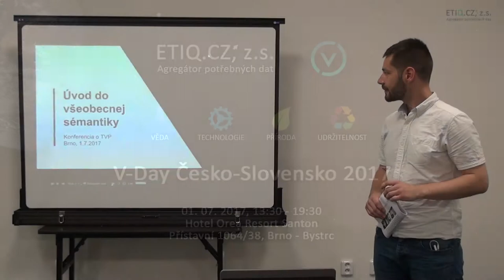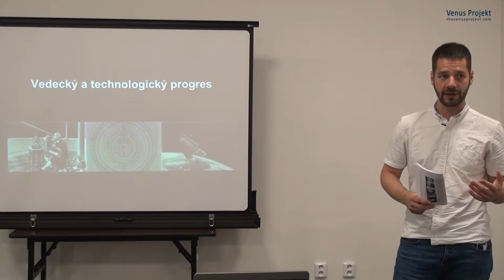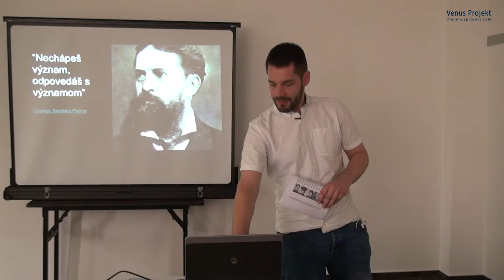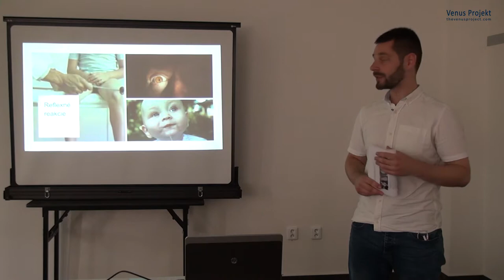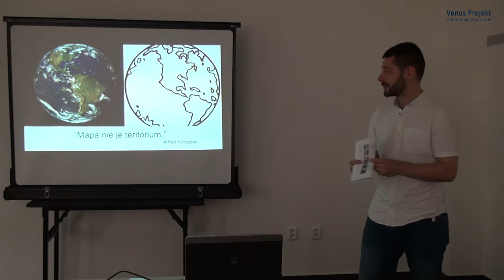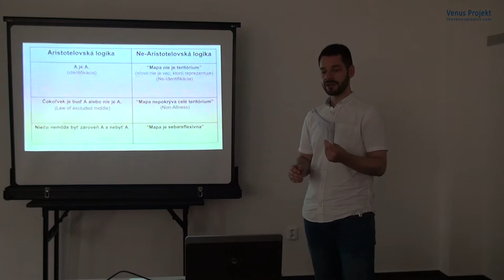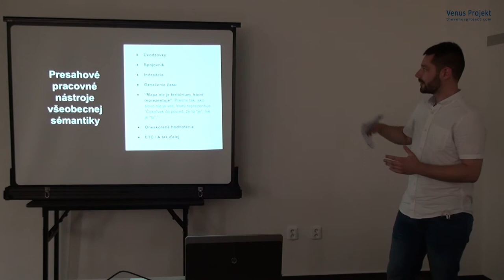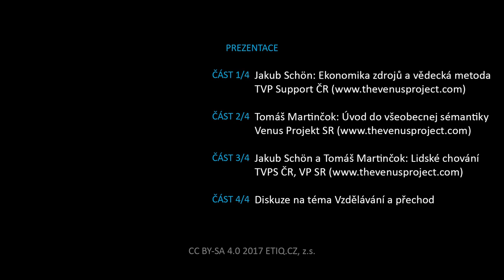Tomáš Martinčok - Úvod do všeobecnej sémantiky (V-Day Č-S 2017 - 2z4)